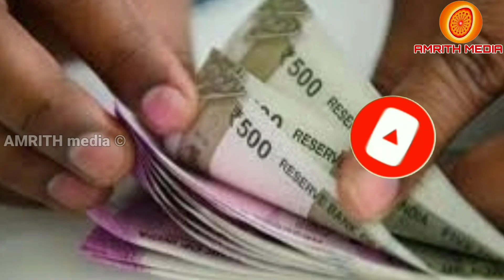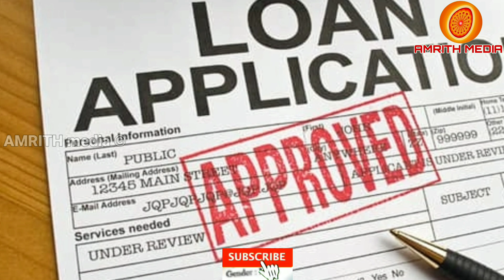സ്വയം തൊഴിൽ കണ്ടെത്താൻ ആഗ്രഹിക്കുന്നവർക്ക് സംസ്ഥാന സർക്കാരിന്റെ വായ്പാ പദ്ധതി | Amrith media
Those who want to find self-employment should know more about the loan scheme of the state government

For the common people of Kerala, if they want to find a job in any way, the State Government has introduced a Loan Scheme to help them realize their dream.

Funding for self-employment schemes in various fields ranging from Rs. 3 lakhs to Rs. 10 lakhs.  Loans ranging from Rs 40,000 to Rs 3 lakh are available at 7% interest to start various ventures.  Those who want to find self-employment with Electric Auto can get a loan of up to Rs 31,0000.

In addition, those who take loans to buy electric autos will get a subsidy of Rs 30,000 from the state government.  Another type of loan is financing the purchase of a goods carrier vehicle.

Loans up to Rs 10 lakh can be obtained in this manner.  In addition, if the loan applicant has daughters, they can get a loan of Rs 1.5 lakh for marriage purposes.  Ordinary persons belonging to Scheduled Castes and Scheduled Tribes with an annual income of less than Rs. 3 lakhs can apply for this scheme.

The age limit to apply for the scheme is between 18 and 55 years.  The project is currently underway in Ernakulam district.  The applicant must have the security or collateral of a person holding a state government job.

The state government has provided a good opportunity for those who want to find self-employment and earn a living.